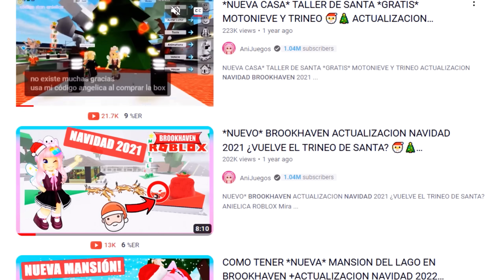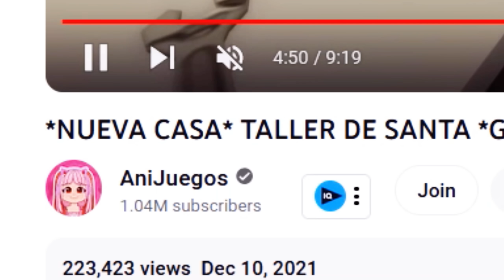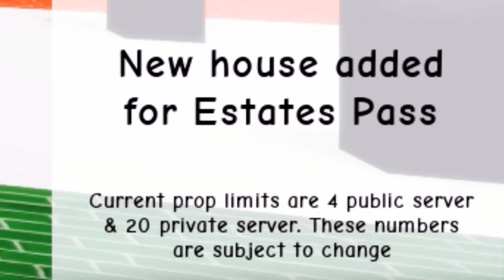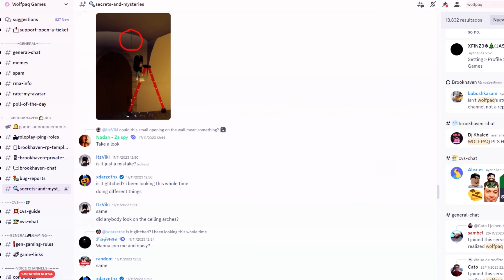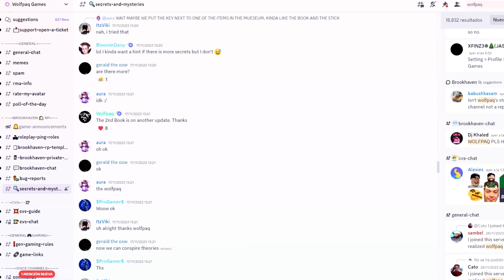Navidad en Brookhaven 2023 ¿Regreso del taller de Santa? 🎅 Wolfpaq secreto de proxima actualizacion!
Navidad en Brookhaven 2023 ¿Regreso del taller de Santa? 🎅 Wolfpaq secreto de proxima actualizacion!👹 ANIELICA ROBLOX 🍥 Mira el video completo y comparte...

brookhaven misterios, misterio, misterio brookhaven secreto, anielica, misterios de brookhaven, miedo brookhaven, secreto brookhaven